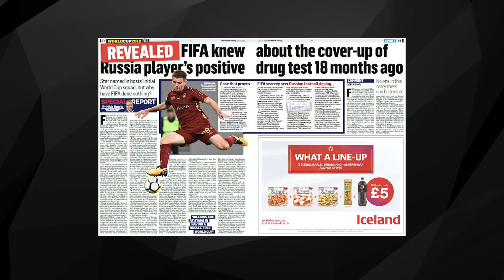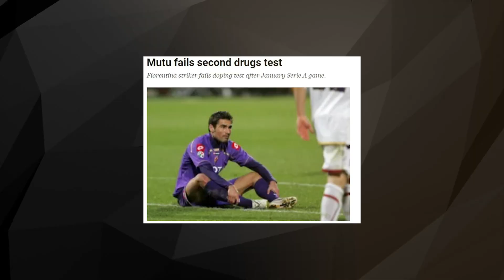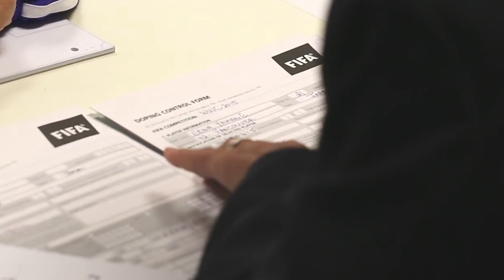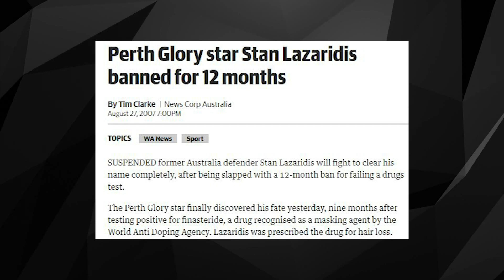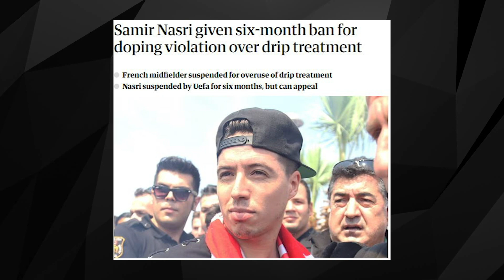Football's Dark Secrets | Exposing Players Who Used Drugs and Doped!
Dive into the shadows of football's history with 'Doped Legends'! Uncover the shocking truth behind players who used drugs and doped, leaving an indelible mark on the beautiful game. ⚽️😱

Join us as we expose the dark secrets that rocked the football world, revealing the names and stories that changed the sport forever. It's a journey into the underbelly of soccer, where scandals unfold, and legends fall from grace. Watch now to witness the raw reality behind the game we love.